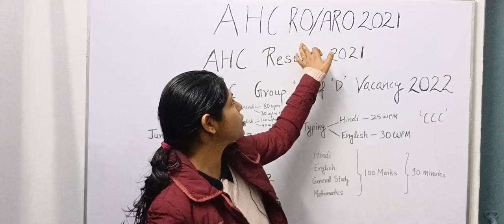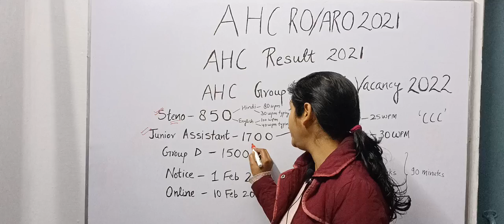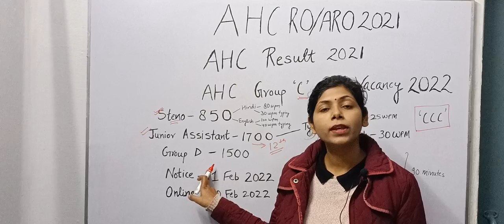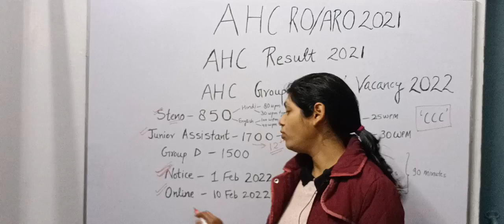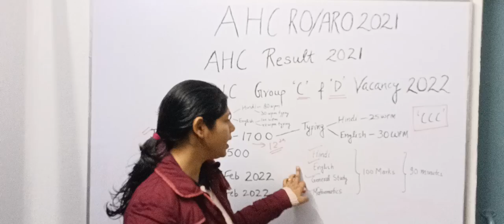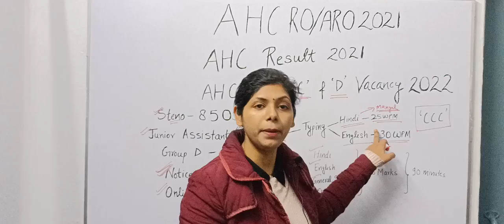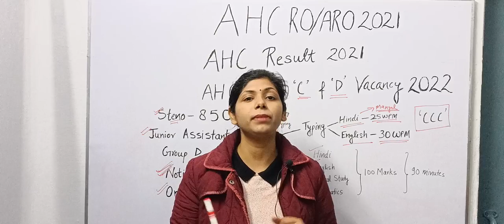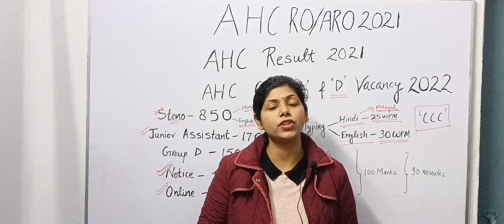AHC RO ARO 2021 | RESULT DATE | LATEST UPDATE|GROUP C& GROUP D Vacancy 2022|कब तक आ सकता है रिजल्ट ?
AHC RO/ARO 2021 RESULT
AHC GROUP C AND D VACANCY 2022
3000+VACANCY
TYPING TIPS
SHORTHAND
STENOGRAPHER
JUNIOR ASSISTANT
DRIVER,MTS,NOTICE
HINDI TYPING 25 WPM
ENGLISH TYPING 30WPM